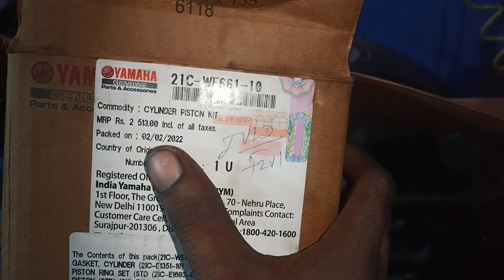New YAMAHA Cylinder kit but again white smoke coming...